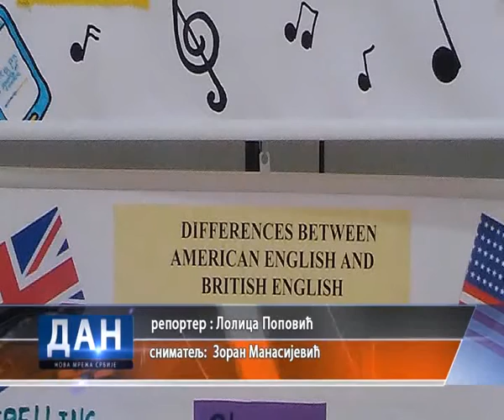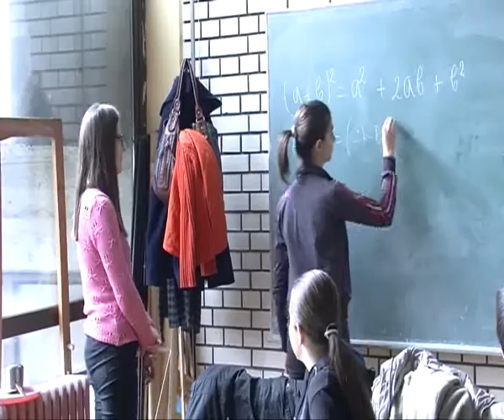02 06 2016 RTV Vranje Novi uspeh polaznika Regionalnog centra za talente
RTV Vranje Novi uspeh polaznika Regionalnog centra za talente